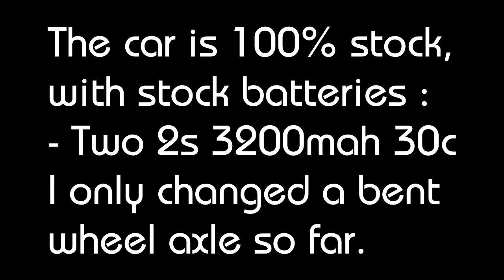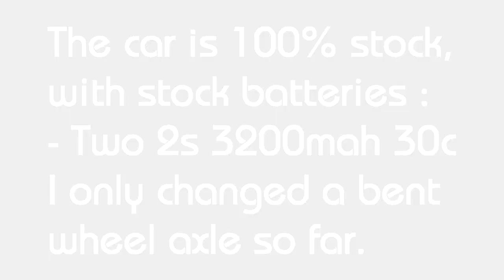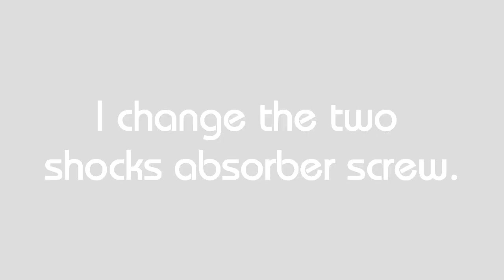• DHK Hobby - Optimus XL 1/8 Buggy - jumps •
4s, 100% stock.